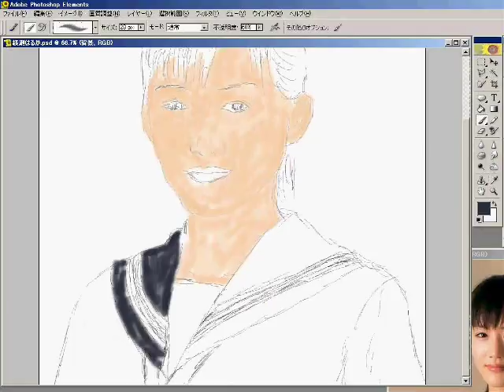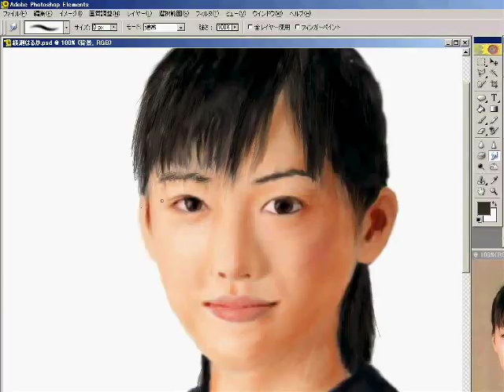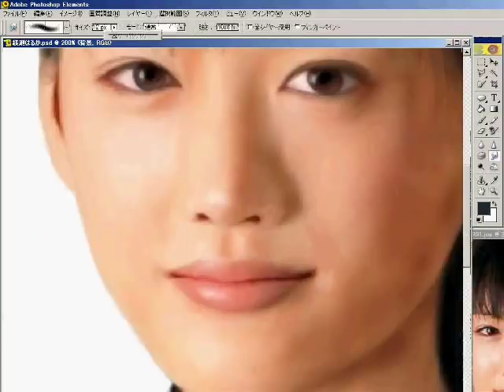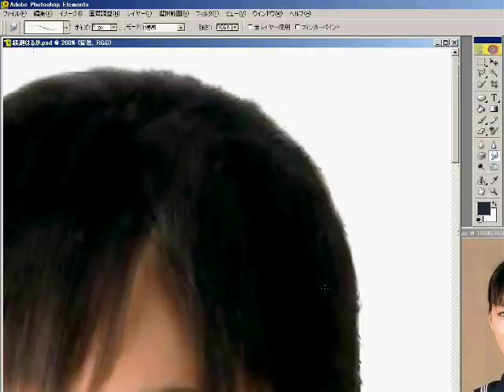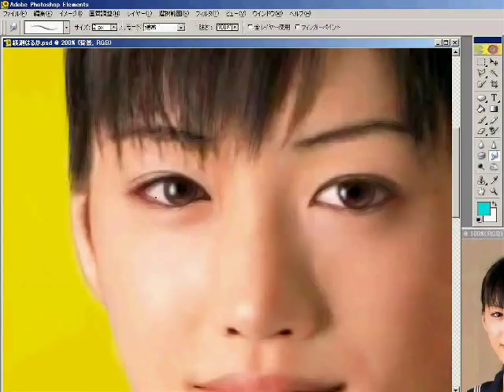Painting Ayase Haruka with Photoshop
She is a Japanese actress.
I thought that I would draw her to see the drama which she appeared.